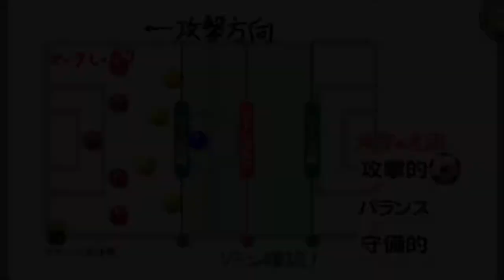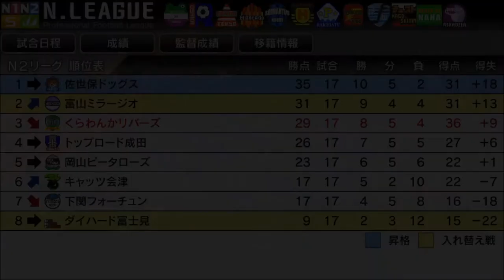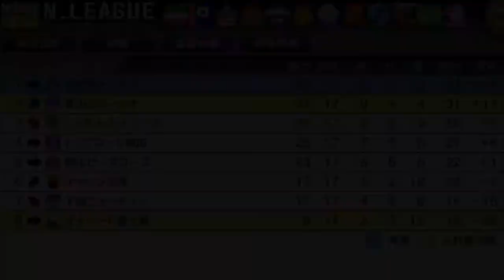【カルチョビットA #157】実は強敵！ キャッツ会津戦【サッカークラブ育成ゲーム】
なんでうちのチームとやる時のみ、こんなに牙を向くんだ？